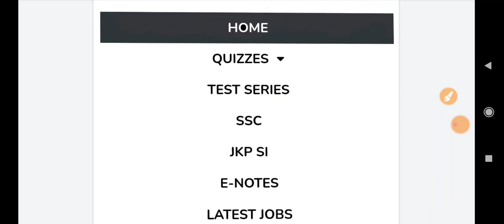Quit India Movement | Indian National Army | Modern Indian History ~ JKP/JKSSB/SSC/UPSC/Railway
18-30 age group walo ke liye ye book most Important hai. Book hindi me bhi hai, English me bhi hai...

1st Target - Video aapke liye helpful ho.
 2nd Target - Only 2,000 likes